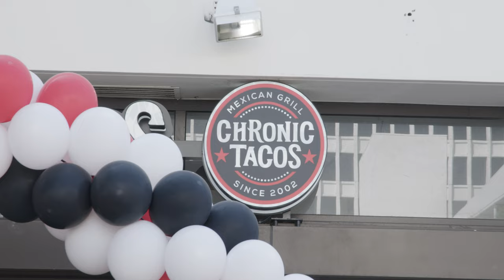Beyonce, Janet Jackson, And Joey Harris. Meeting Icons And Chasing Legends.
On Episode 4 of The Rise We Follow Jones Monroe and Eclipse Darkness as they continue their journey through LA connecting with music moguls and icons.

Few independent artists get the chance to work with and rub shoulders with the people behind the careers of Janet Jackson, Beyonce, Busta Rhymes and more.

We also follow Eclipse to Pasdena for the grand opening of Chronic Tacos were he hooks up with Weeman from JackAss for a event filled day of fun, music, and tacos!